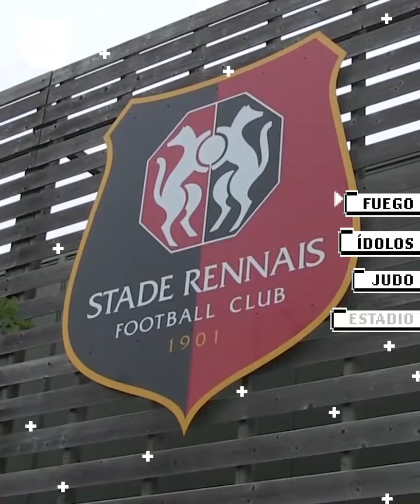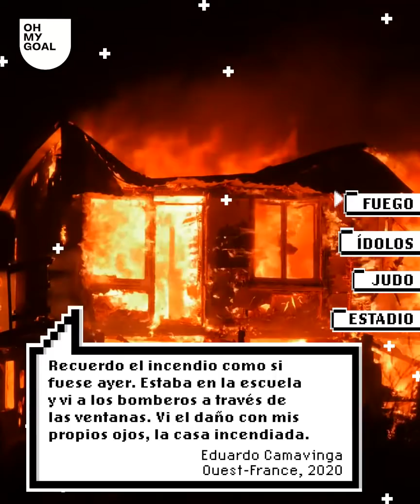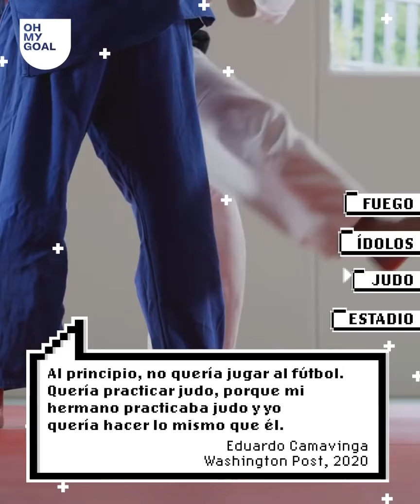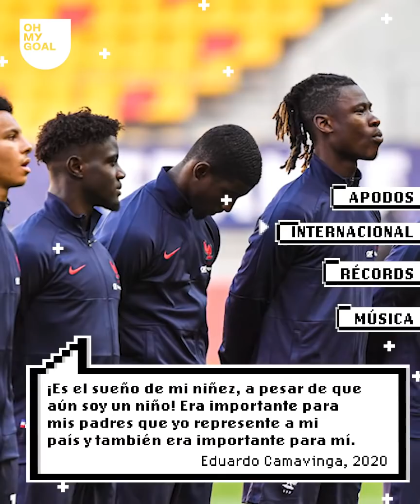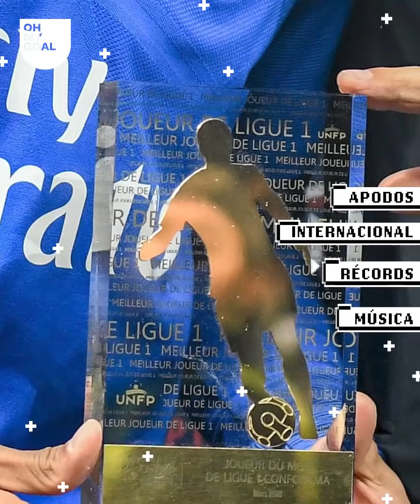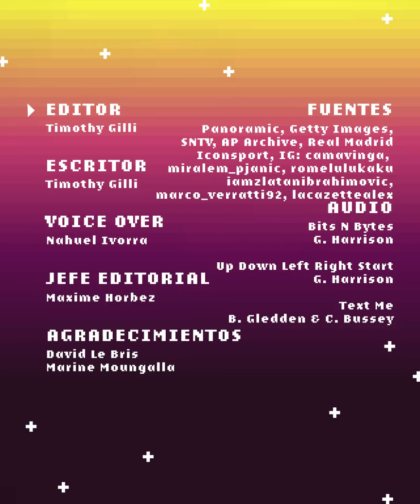10 Cosas Que NO SABÍAS Sobre Eduardo Camavinga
¡Eduardo Camavinga apenas tiene 18 años de edad y ya está bien encaminado al estrellato! ¡Se demoró sólo SEIS MINUTOS para anotar en su debut con el Real Madrid y no está mostrando signos de detenerse! ¡Para honrarlo, estas son las 10 cosas que no sabías sobre Eduardo Camavinga!